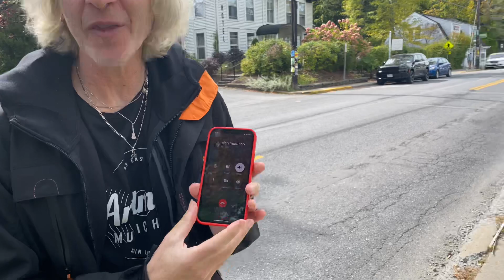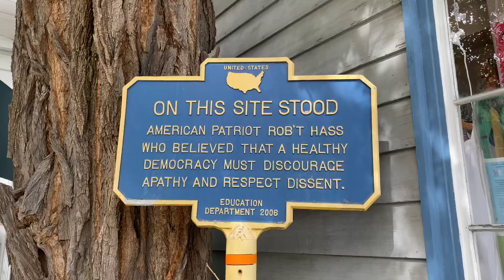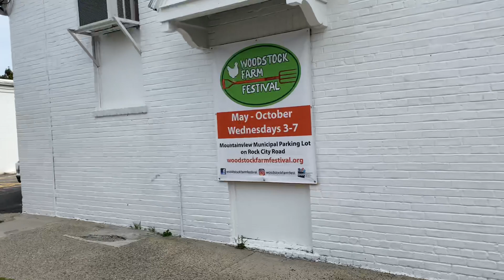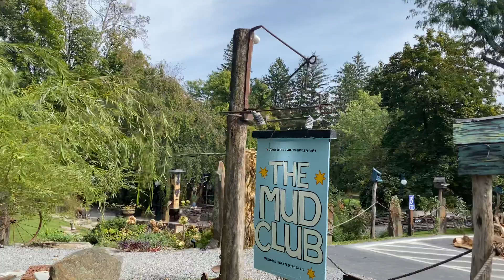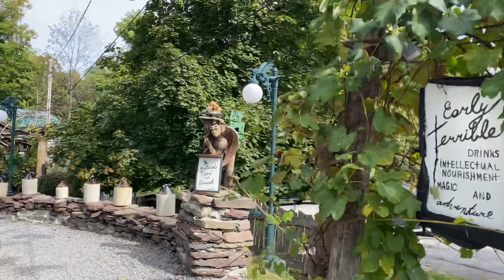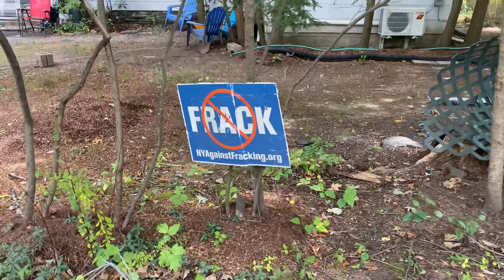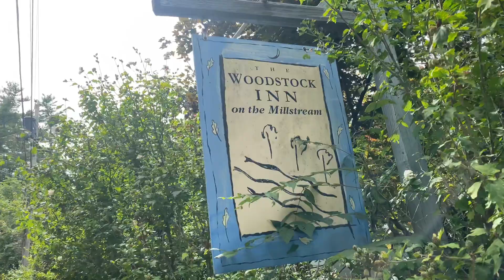1108. Walkin’ thru Woodstock!